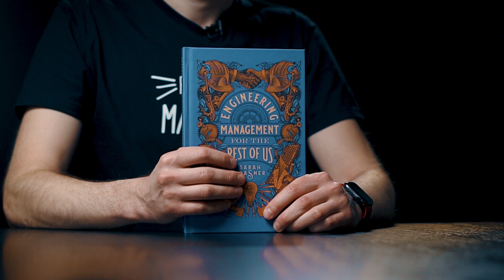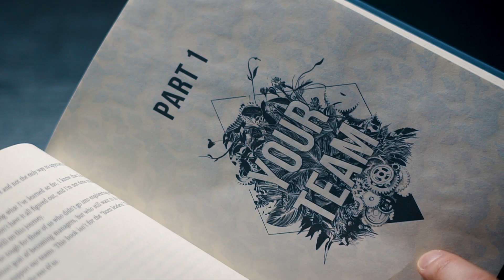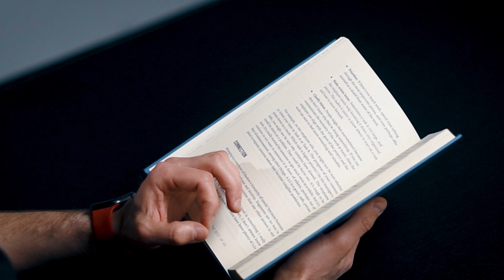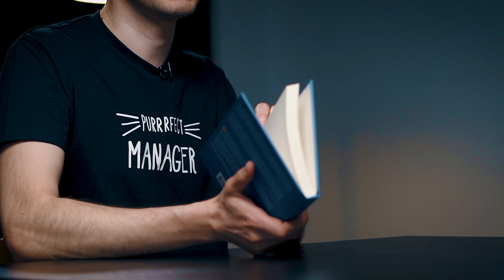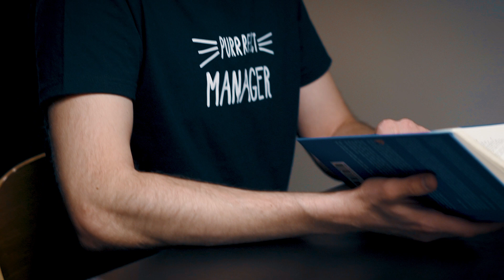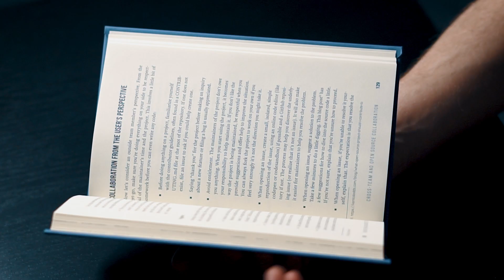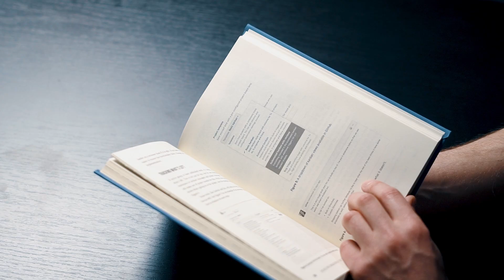Engineer to Manager bookreview 2: Sarah Drasner, Engineering Management for the rest of us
📝 In the 2nd episode of the book review podcast, we review a book by Sarah Drasner, Engineering Management for the rest of us.

🐥 Sarah Drasner is a Director of Engineering at Google and a core member of the Vue team. She previously worked at Netlify, Microsoft, and Trulia/Zillow Group. She co-organizes conferences and workshops and has 15 years of experience as a web developer.

🐥 Oleks Maistrenko is CDTO Advisor at Kyiv City Council. He has worked for the last 7 years as an engineering manager with teams ranging from 10 people to 150 people.

⏩ Navigation:
00:00 - 00:36 Intro
0:36 - 3:30 About the author, why did we choose this book; book structure and general overview
3:30 - 4:52 Review of the Chapter 2 “The Value of Values”
4:52 - 5:55 Review of the Chapter 13 “Good Meetings”
5:55 - 7:15 Review of the Chapter “Setting Boundaries”
7:15 - 7:43 Outro